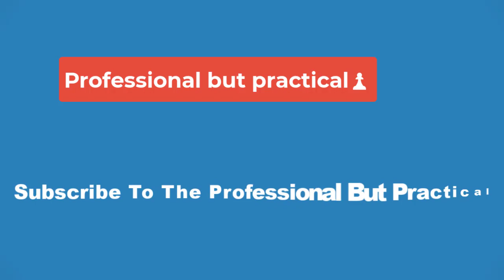💥Braves Sonny Gray backup plan would bring the house down in Atlanta💥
If we've learned anything over the course of Alex Anthopoulos's tenure in Atlanta, it's that you can never count the Braves out. This is especially true as it pertains to surprising trades, which AA has a habit of making around this time of year.

While Sonny Gray signing with the St. Louis Cardinals is disappointing, as the Braves had the 34-year-old on their radar, Anthopoulos could bring the house down should his rumored backup plan come through.

The Braves have already dealt once this offseason with the Chicago White Sox -- they traded for relief pitcher Aaron Bummer, sending Michael Soroka, Jared Shuster and more to the south side. Could another move be on the horizon?

MLB Rumors: Braves are reportedly interested in White Sox ace Dylan Cease
Per Bob Nightengale of USA Today, you can add the Braves to the list of teams interested in Dylan Cease.

Unfortunately for Atlanta, they will face plenty of competition for Cease, who is coming off one of his worst years as a professional. Cease is just two years removed a second-place AL Cy Young finish. In 2022, he had a 2.20 ERA paired with 227 strikeouts, a career high.

Cease would fit in rather seamlessly with the Braves rotation, likely slotting in behind Spencer Strider. Max Fried and Charlie Morton are dependable workhorses, as well.

Much of Anthopoulos's urgency to acquire a high-end starting pitcher this offseason is due to the likelihood that the Braves lose both Charlie Morton and Max Fried next winter. Fried will be a free agent, and extension talks have not gone according to plan thus far, despite an injury suffered by Fried this season which kept him out several months. Morton is on the wrong side of 40 and just opted into the final year of his contract, but any commitment beyond that is anyone's guess.